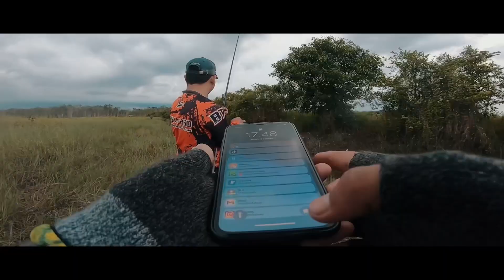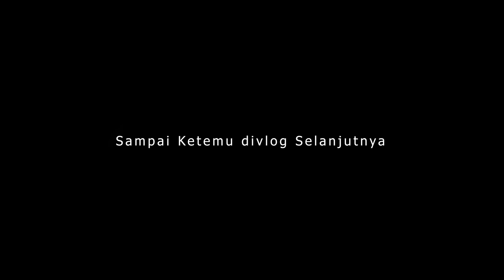MANCING NILA CUMA DI PINGGIRAN DANAU COBA LIHAT HASILNYA STRIKE BERTUBI-TUBI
Terimakasih kepada semua yang sudah support, Jangan kemana-mana simak sampai akhir.
Untuk mensupport channel ini silahkan
Mohon dukungannya semua agar channel ini maju dan berkembang supaya bisa terus berkarya dan memberikan hiburan kepada kalian semua, terimakasih.
Lokasi Tanjung Kab. Tabalong Kalimantan Selatan

Peralatan yang biasa di gunakan :
- Joran tegek :
   Daido Avelion 450cm
   Maguro Oasis Zoom Pole 540
   Oregon Rawit 270
- Benang :
   Pe 1.5 Kenzi Piranha X9 (Kastking Spartacus Plus)
   Pe 1 Relix Nusantara Jabrix HS X8 (Shimano SLX DC 151 XG)
   Pe 1.5 Relix Nusantara Genesis X8 (Calamus X2)
   Pe 2 Relix Nusantara Genesis X8 (Oncak Defender 1000)
- Joran BC
   Sougayilang 180cm 5-10Lb M&ML
   Storm Adventure Gen 1 662MLX 6-12Lb
   Loomis Black Rapier 180cm 10-20Lb
   Relix Nusantara Capung 662 1-5Lb UL
- Joran Spining :
   Kenzi Trastic Travel Rod 4-8Lb
- Reel BC :
   Kastking Spartacus Plus 6.3:1
   Calamus X2 7.3:1
   Shimano SLX DC 151 XG 8.2:1
- Reel Spining :
   Oncak Defender 1000 6.3:1
- Leader : Samar 25Lb
- Xiaomi yicam
- iPhone XR
- Edit video Adobe Premiere Pro 2021

Predator Sawah
Anakan gabus
Anakan Haruan
Mancing Gabus
Mancing Haruan
Mancing Snakehead
Casting Gabus
Casting disawit
Casting Haruan
Casting Snakehead
Gabus besar
Haruan besar
Gabus babon
Haruan babon
Gabus sawah
Haruan sawah
stormadventure
storm
daido
Casting ikan gabus
Mancing ikan
Jos Gandos
Casting balangan
Casting kalimantan selatan
Mancing tabalong
Mancing tanjung
Mancing kalimantan selatan
Mancing samping rumah
Mancing unik
Spot unik
Bubu payung